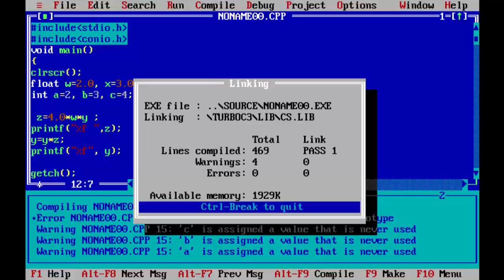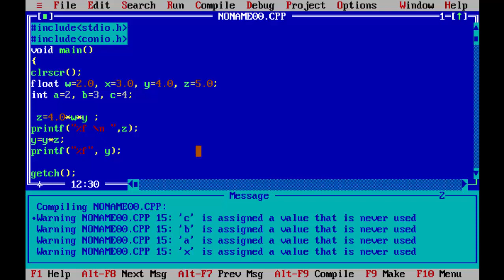A C/ C++ program to print the result of Expression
C/ C++ practical to print the output or result of expression